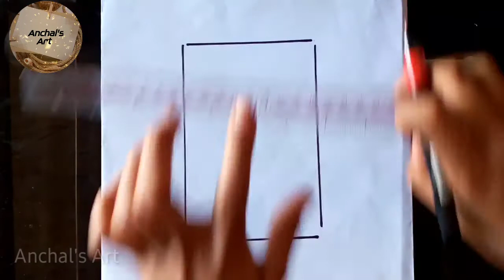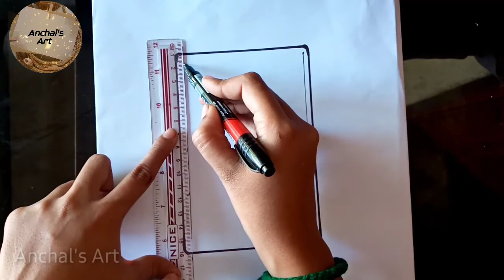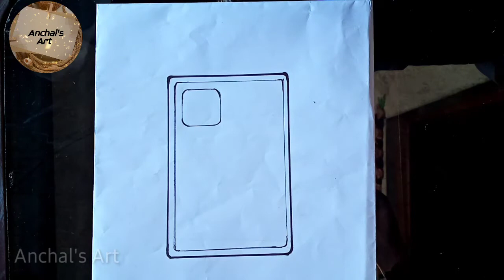iPhone drawing/how to draw an iPhone for kids//pencil drawing/Anchal's Art//drawing for kids //easy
Hello everyone welcome to Anchal's Art channel in this video I will teach you how to draw an iPhone